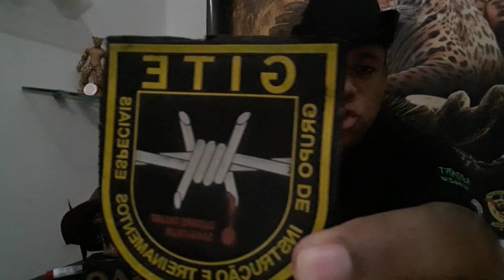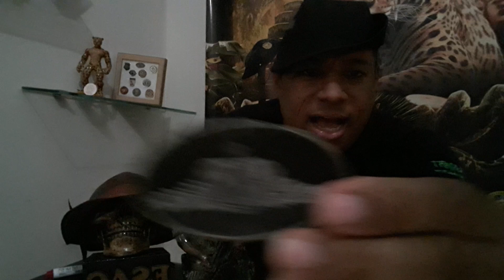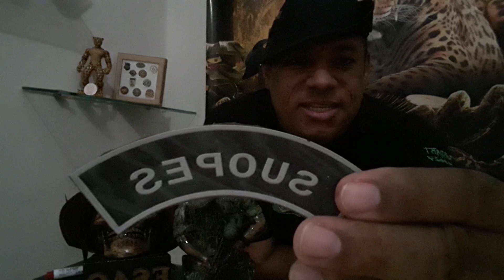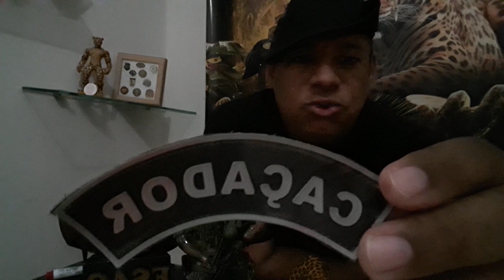Brevês e Condecorações CISSE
Por 22 anos na ativa tive a oportunidade de fazer alguns cursos Militares e hoje na reserva Remunerada somos o CISSE Centro de Instrução e Sobrevivência na Selva instrutor de GITE Fortaleza e Safari Leader Camp- Equador SITEM - México e hoje Somos Delegacia no Brasil da IASA